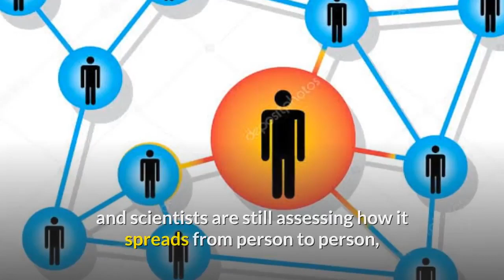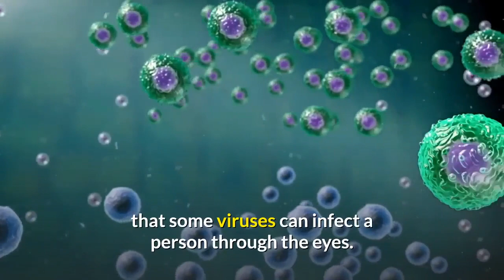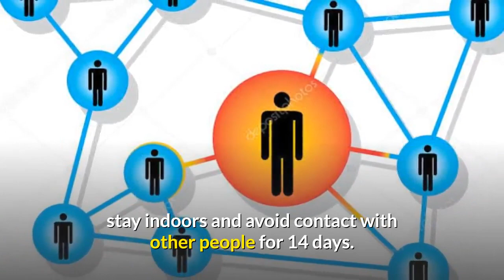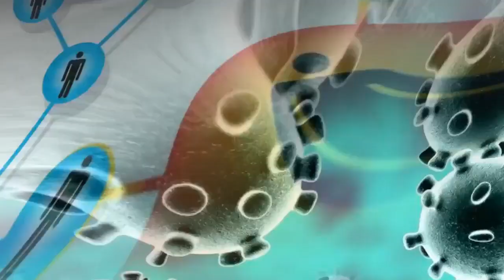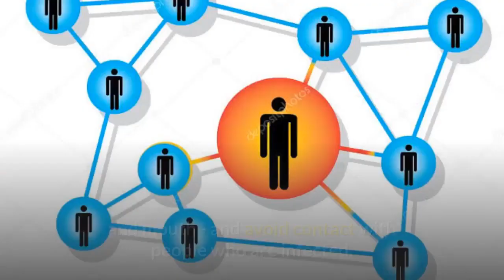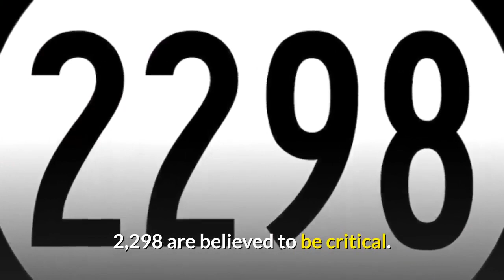Coronavirus outbreak (Covid-19):The Truth About Coronavirus Death Toll in China Exceeds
Coronavirus outbreak::The Truth About Coronavirus Death Toll in China Exceeds

There is a lot of misinformation spreading with this novel coronavirus originating in Wuhan, China in the last few weeks and I decided to set the record straight. This video encompasses all that we know now, practical steps to take to protect yourself and sources for further research. If you have any remaining questions please drop them below and remember ALERT NOT ANXIOUS!

Novel Coronavirus - Symptoms, which started in the Chinese city of Wuhan, has so far killed 362 people. 17,384 people have contracted the disease, including two in the UK, with 2,298 believed to be critical.

But what is Novel coronavirus, what are the symptoms to look out for and how exactly does the disease spread?

Experts in China carry out work on a new coronavirus nucleic acid detention kit.

What is Novel coronavirus?

Novel Coronaviruses are a large family of viruses that can cause infections ranging from the common cold to Severe Acute Respiratory Syndrome (Sars).

The virus attacks the respiratory system, Causing Pneumonia-like lung lesions. Some of the virus types cause less serious disease, while others - like the one that caused Middle East Respiratory Syndrome (Mers) - are far more severe. In 2003 an outbreak of a similar virus, Sars, killed more than 900 around the world within weeks.

Symptoms are similar to a common cold.

They include:

a runny nose
headache
cough
fever
shortness of breath
chills
body aches

In most cases, you won't know whether you have a coronavirus or a different cold-causing virus, such as rhinovirus. But if a coronavirus infection spreads to the lower respiratory tract (your windpipe and your lungs), it can cause pneumonia, especially in older people, People with heart disease or those with weakened immune systems. There is no vaccine for coronavirus.

To help prevent infection, do the same things you do to avoid the common cold such as using alcohol-based anti-bacterial soaps and sprays. People should also avoid touching their eyes, Nose, and mouth - and avoid contact with people who are infected.

A coronavirus infection should be treated the same way a cold is treated.

How does coronavirus spread?

Coronavirus is an airborne virus, Spread in a similar way to colds and the flu. It is incredibly contagious and is spread through contact with anything the virus is on as well as infected breath, coughs or sneezes.

This means that anyone who is infected can pass it on to any surface or person they breathe on or touch. How far has the virus spread so far?

In spite of efforts to contain the virus, it has gone international.

There have been 17,384 cases reported worldwide. 2,298 are believed to be critical.

Japan, Thailand, Singapore, South Korea, Australia, Taiwan, Malaysia, US, Germany, Vietnam, France, UAE, Canada, Italy, UK, India, Philippines, Russia, Cambodia, Finland, Nepal, Sri Lanka, Spain, and Sweden have all reported cases.